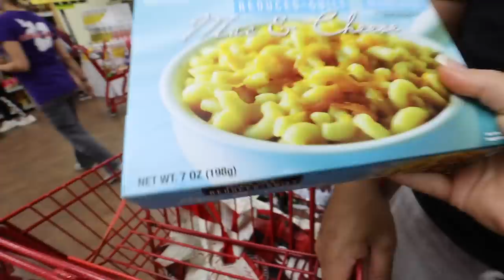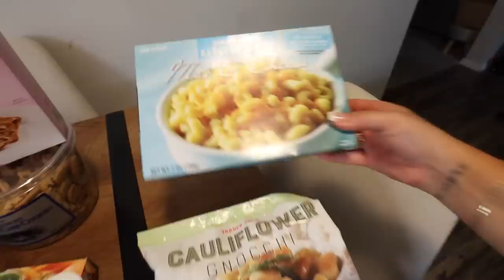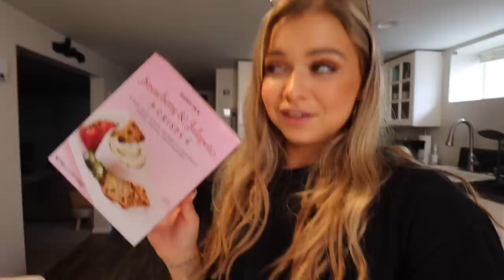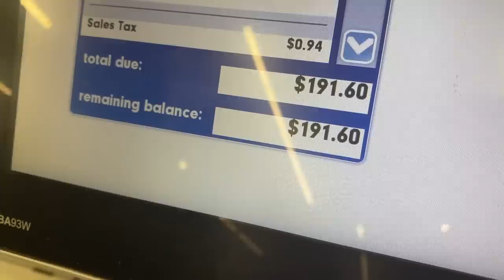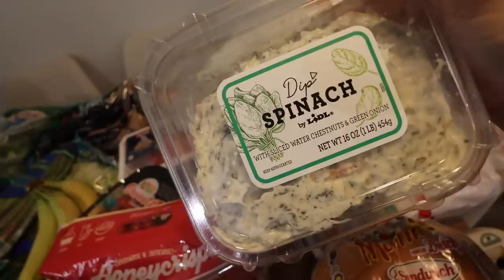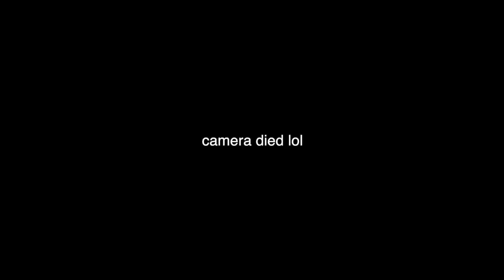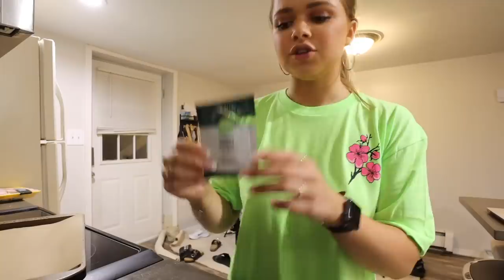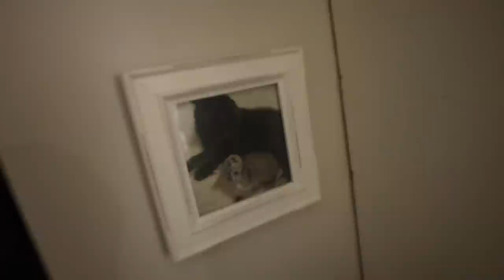HUGE GROCERY HAUL! Trader Joes + Lidl! Cook With Me & Come To Zumba